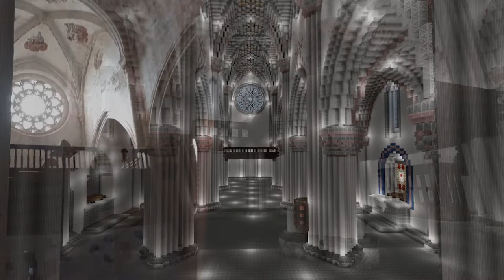Patrimonio con futuro: restauración del templo de Villamorón. Micromecenazgo Hispania Nostra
Impresiona por fuera, causa desazón por dentro. Atajada la ruina en 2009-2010, la asociación Amigos de Villamorón emprende de la mano de Hispania Nostra el proyecto de recuperar el interior del templo de Villamorón, en el municipio de Villegas (Burgos). Te invitamos a colaborar con nosotros en este proyecto tan necesario como ilusionante para el futuro de este monumento y de toda la comarca.